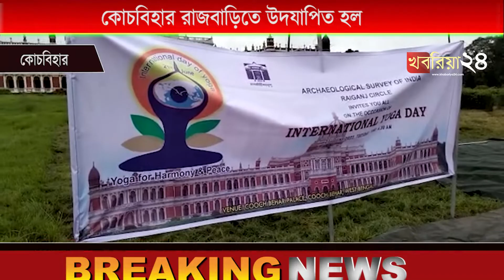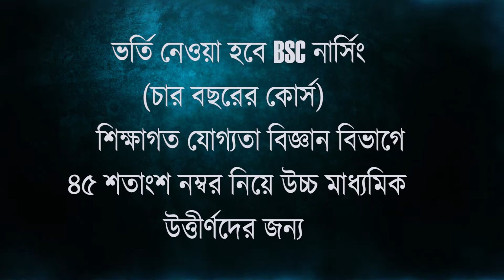কোচবিহার রাজবাড়িতে উদযাপিত হল আন্তর্জাতিক যোগব্যায়াম দিবস